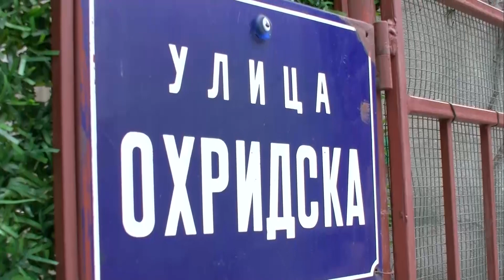Асфалт и нова водоводна и канализациска мрежа за четири улици во централното градско подрачје